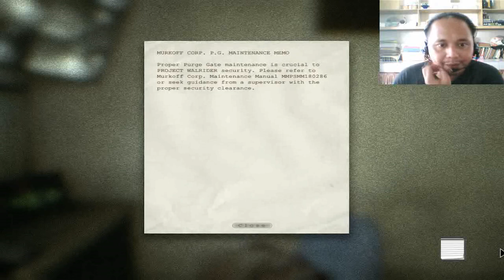MYK OutLast Playthrough Ep:04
Hey Friends!

This is my fourth Out Last play through, 'hope you'll like it.

Leaving likes and comments would help me out. Thanks